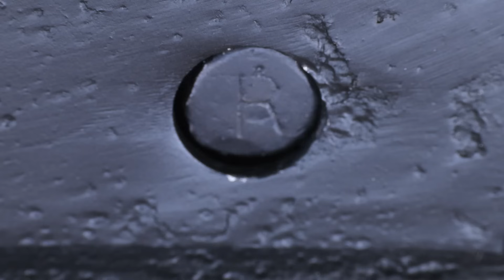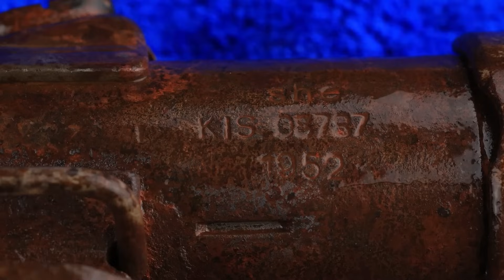STEN Mk2 l Old Submachine Gun Restoration